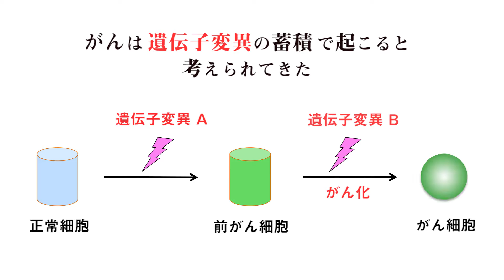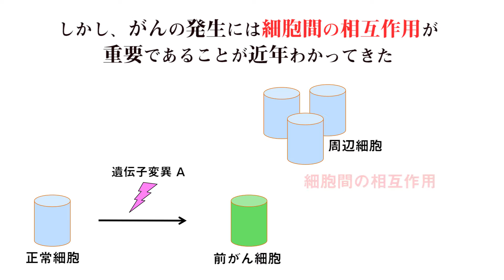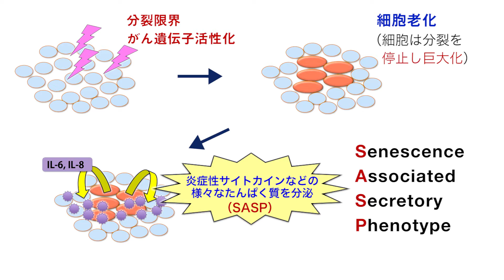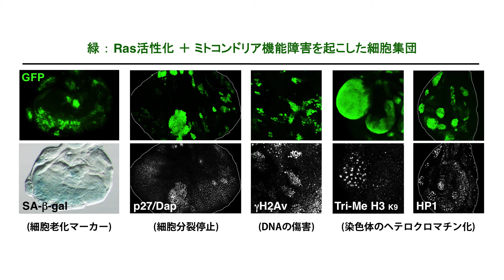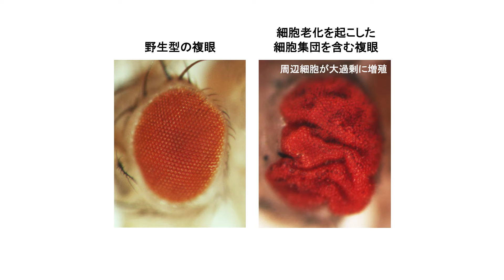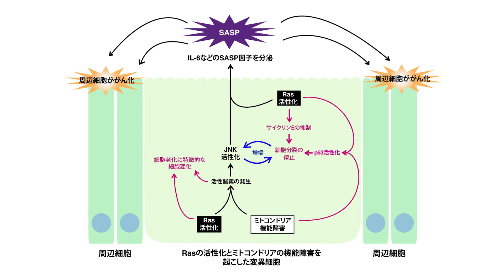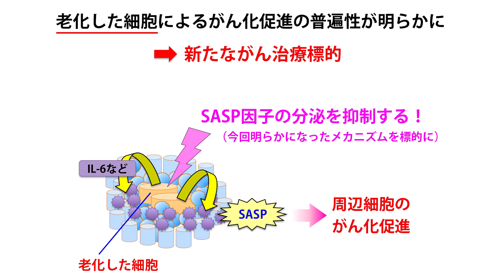Kyoto University, Graduate School of Biostudies, Prof.Tatsushi Igaki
Division of Systemic Life Science
Laboratory of Genetics
Prof. Tatsushi Igaki

【研究成果】
「老化した細胞ががん化を促進する仕組みをハエで解明」
京都大学生命科学研究科
高次生命科学専攻 システム機能学分野
井垣 達吏 教授